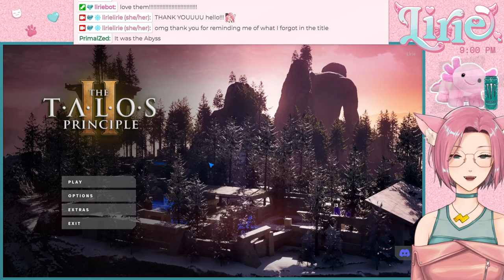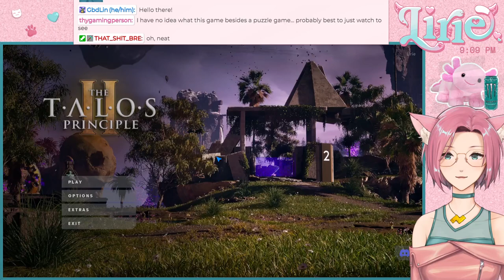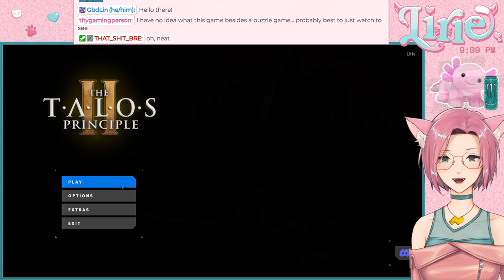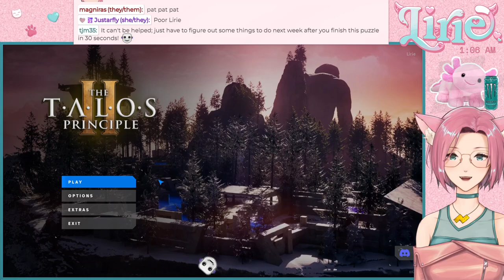THE TALOS PRINCIPLE 2 || I stared Into The Abyss and it stared back, BUT THAT'S OKAY. THAT'S FINE.